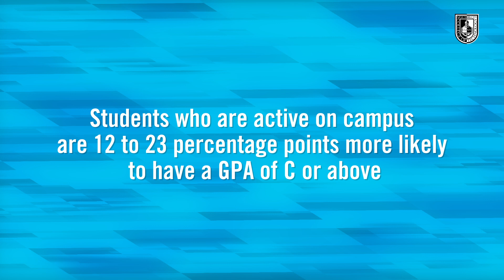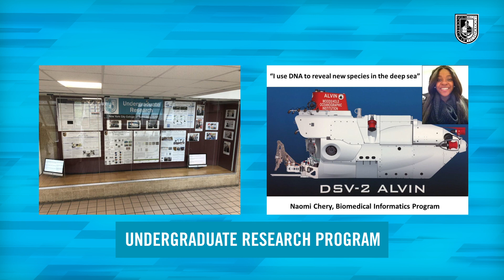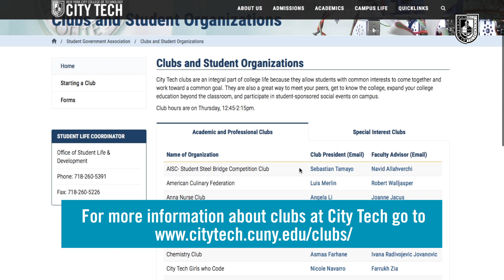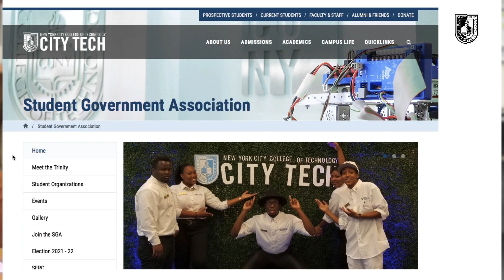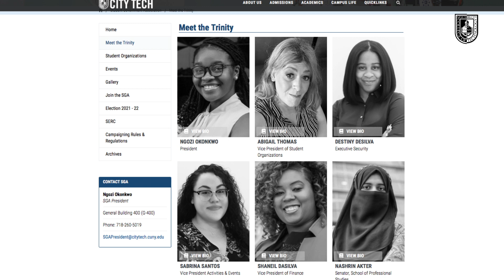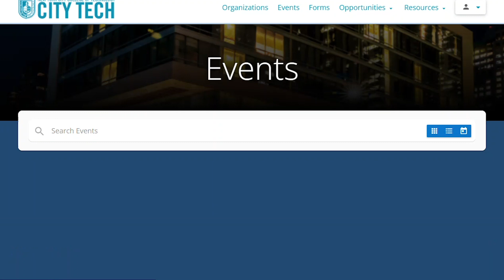How to Get Involved